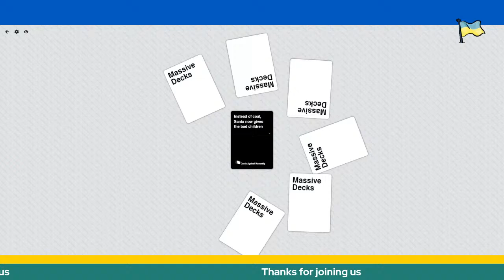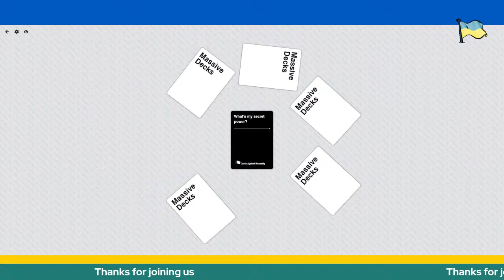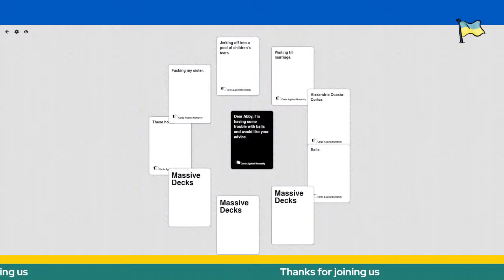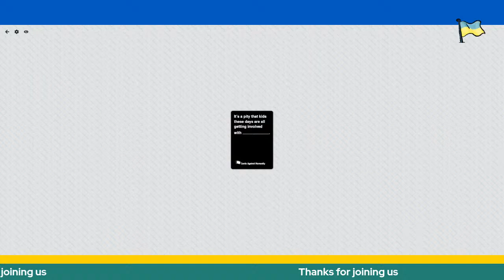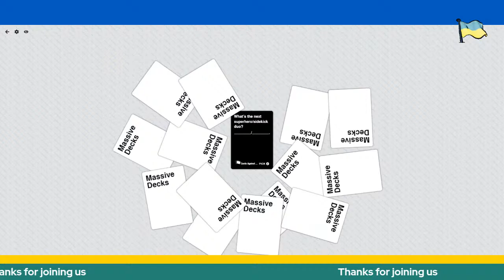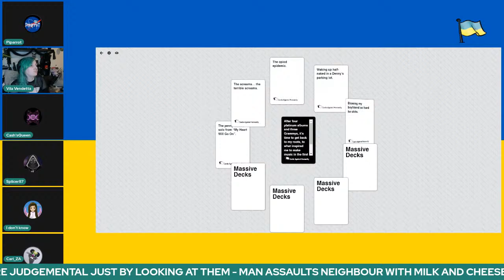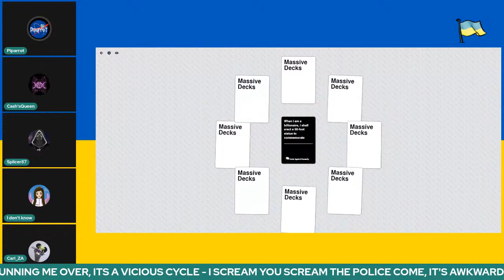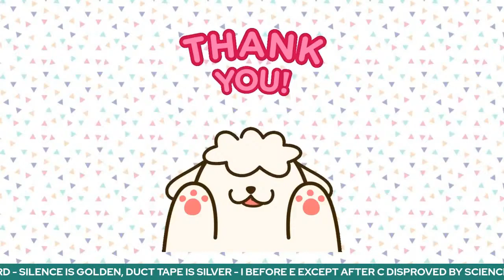Game Sluts with Stream Pervs